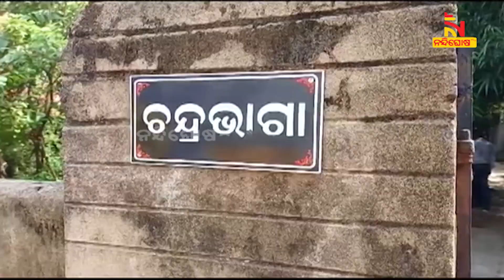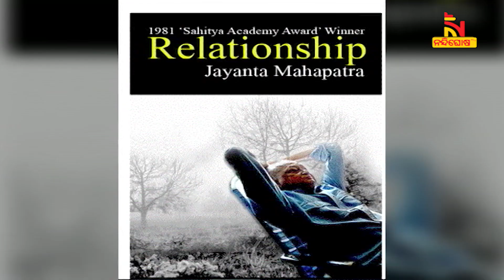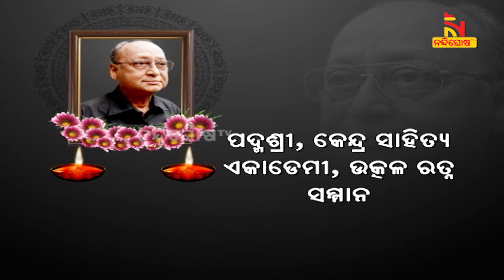Jayanta Mahapatra Was The 1st Indian Poet To Win The Sahitya Akademi Award For English Poetry